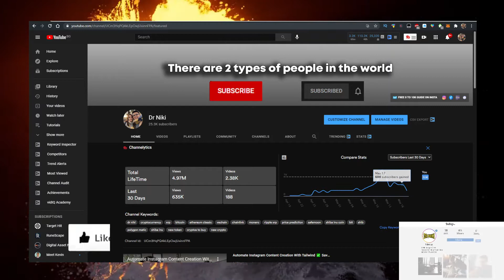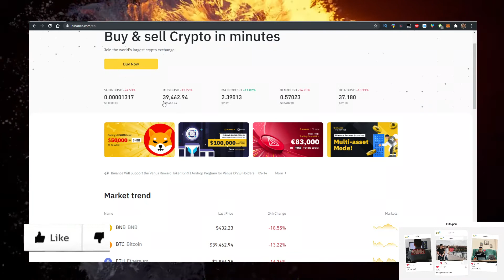Brazilian Digital Token BRZ Crypto ✅ How to Buy Brazilian Digital Crypto BRZ Token on BitForex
In this video you will learn Brazilian Digital Token BRZ Crypto & How to Buy Brazilian Digital Crypto BRZ Token on BitForex!